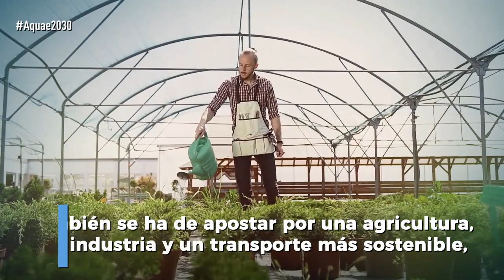CONTAMINACIÓN DEL AGUA